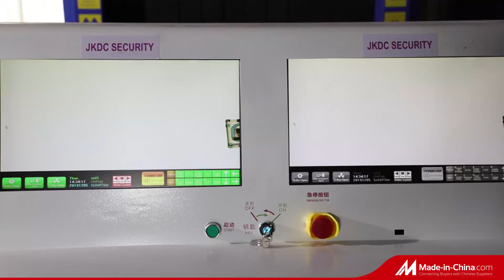X Ray Baggage Scanner JKDC-100100A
As a one-stop security solution supplier, JKDC SECURITY continuously provides high quality and high cost-effective products to help improve a safer world. Product ranges include X-ray Baggage Scanner, Tripod Turnstile, Swing Turnstile, Flap Barrier, and Full Height Turnstiles. Whether your security equipping needs for a high-risk conflict zone or in daily operations, we're there.